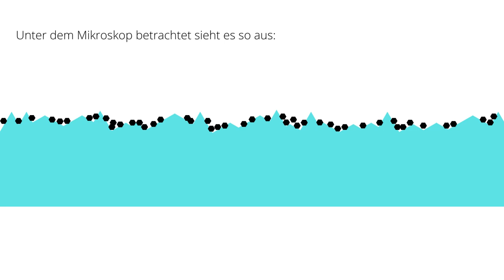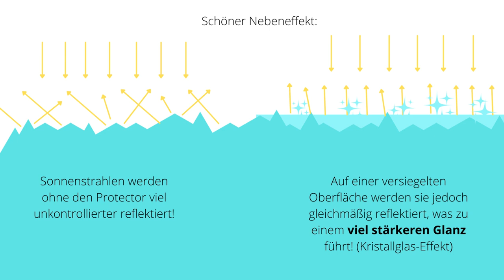Wie funktioniert eine Nanoversiegelung? | Nanotol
Die Zukunft ist da.
Schonmal davon gehört, dass Nanotechnologie und der Lotus Effekt dazu führen könnten, dass Oberflächen künftig viel langsamer verschmutzen?

Von der Biotech Beobachtung zur Marktreife ist Nanotol das Ergebnis von Jahren der Forschung. Heute ist es möglich: saubere Autos, Wohnwägen, Schiffe, Fenster, Wintergärten, Duschen, Bäder, Küchen, Brillen, Displays…
Alle glatten, nicht saugenden Oberflächen können unkompliziert mit den Nanopolymeren der Versiegelung von CeNano zum fairen Preis ultra leicht zu reinigen werden.
Putzen wird nie wieder Dasselbe sein.

Cenano ist ein deutsches Unternehmen aus der Nähe von München das Nanotol zu 100% online vertreibt und Hersteller ist.
So können hohe Zwischenhändler und Einzelhandel Margen umgangen werden und echte High-Tech zu fairen Preisen angeboten werden.